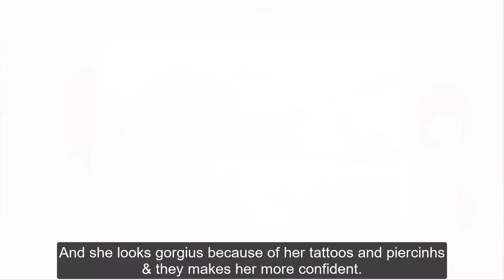Angel Wicky Biography|Angel Wicky Hot Tik Tok Video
Angel Wicky Wikipedia, Angel Wicky age, Angel Wicky Bio Data, Angel Wicky Dating, Angel Wicky Photos, Angel Wicky Videoc, Angel Wicky Tik Tok.